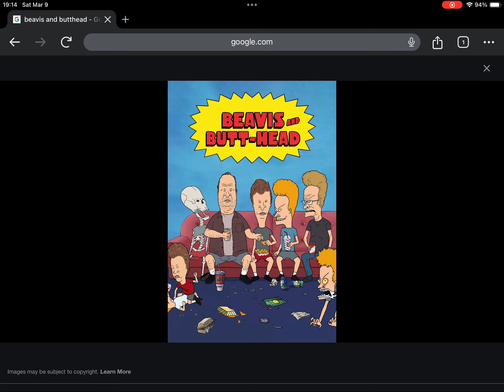Happy Late 31st Anniversary To Beavis And Butt-Head (1993)!